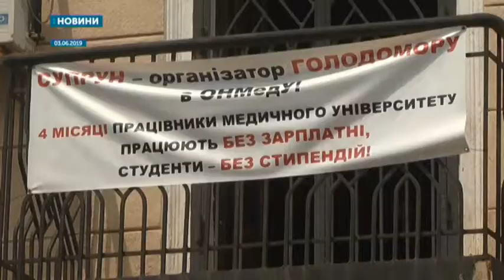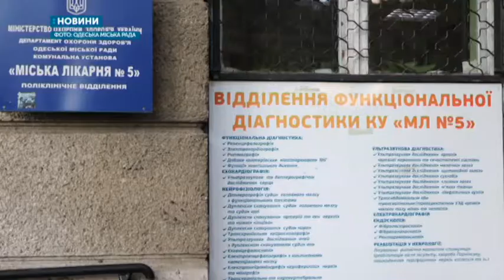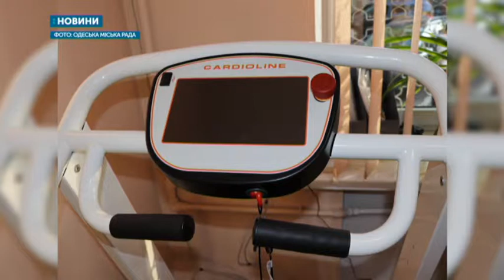06.11.2019. Новини. 13:30